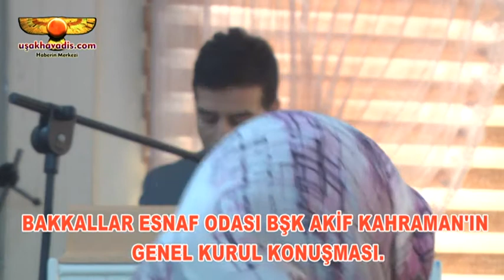BAKKALLAR ESNAF ODASI BŞK AKİF KAHRAMAN'IN GENEL KURUL KONUŞMASI